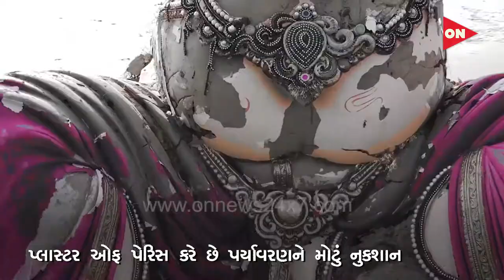પ્લાસ્ટર ઓફ પેરિસ પર્યાવરણ માટે ખતરનાક !? માટીની મૂર્તિઓ કેવી રીતે મેળવશો? No PoP | Save Nature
પ્લાસ્ટર ઓફ પેરિસ પર્યાવરણ કેવું કરે છે નુકશાન । માટીની મૂર્તિઓ કેવી રીતે મેળવશો?

કેમેરા: અમ્માર બખાઈ - ઓન ન્યુઝ

જોતા રહો ઓન ન્યુઝ, સોરઠનું નંબર 1 મીડિયા નેટવર્ક

તહેવારો ની ઉજવણી સાથે પર્યાવરણને પણ બચાવીએ

પ્લાસ્ટર ઓફ પેરિસ કરે છે પર્યાવરણને મોટું નુકશાન

પ્લાસ્ટર ઓફ પેરિસ મૂર્તિ ના ખરીદો, માટીની મૂર્તિઓનો આગ્રહ રાખો

કુદરતી પર્યાવરણ બચાવવા માટે માટીની મૂર્તિઓ નુજ સ્થાપન કરો

વસુંધરા નેચર ક્લબ બનાવે છે માટીની મૂર્તિઓ

ગિરનાર ના અદભુત અને અલૌકિક કુદરતી સંપદાનું સહુ સાથે મળીને જતન કરીયે

વસુંધરા નેચર ક્લબ દ્વારા દર વર્ષે બનાવવામાં આવે છે માટીની મૂર્તિઓ

આપ આ માટીની મૂર્તિઓને સહેલાઇ થી ખરીદી શકો છે

મૂર્તિ માટે આપ વસુંધરા નેચર ક્લબ નો સંપર્ક કરી શકો છો

જૂઓ, લોકોએ શ્રી દશામાં ની મૂર્તિઓ ને કેવી રીતે વિસર્જિત કરી

આપણા ઇષ્ટદેવોનું આવું અપમાન ના કરો, કુદરતી સૌંદર્યને ગંદુ ના કરો

લોકો જાણતા કે અજાણતા કરી રહ્યા છે મૂર્તિઓનું ઘોર અપમાન

દરેક ધર્મ કહે છે કે પર્યાવરણ અને કુદરતી સંપદાઓનું જતન કરો

ભૂદેવો પણ વિનંતી કરી રહ્યા છે કે પ્લાસ્ટર ઓર પેરિસની મૂર્તિનું વિશર્જનના કરો

આપ કોમેન્ટ બોક્ષમાં સૂચનો અને આપણા વિચારો લખીને જણાવો

ભવનાથમાં મનપા દ્વારા બનાવવામાં આવ્યો છે એક પવિત્ર વિશર્જન કુંડ

આ વિશર્જન કુંડમાં દામોદરકુંડ, રેવતી કુંડ અને મૃગી કુંડનું પવિત્ર જળનો અભિષેક કરાય છે

આ વિશર્જન કુંડમાં ગિરનાર ક્ષેત્રના સાધુ સંતોના હસ્તે થાય છે મૂર્તિઓનું વિશર્જન

આવો સાથે મળીને એક સ્થળેજ ગણપતિ દાદાની મૂર્તિનું વિશર્જન કરીયે

મહાનગરપાલિકા, વન વિભાગ અને પોલીસ વિભાગના સહયોગથી દર વર્ષે ખાસ વ્યવસ્થા

વસુંધરા નેચર ક્લબના સદ્દવિચારથી સહુ સાથે મળીને બચાવીએ પર્યાવરણને

પર્યાવરણ બચાવવાના આ મહા અભિયાન સાથે જોડાઓ અને સહકાર આપો

કોઈપણ શ્રદ્ધાળુ પ્લાસ્ટર ઓફ પેરિસની મૂર્તિઓ કુદરતી જળાશયોમાં વિશર્જન ન કરે એવી વિનંતી

અમે દરેક સોસીયલ મીડિયા પ્લેટફોર્મ ઉપર છીએ, આપને  વિનંતી છે કે અમારે સાથે જોડાવ અને પર્યાવરણ ને બચાવો

"ઓન ન્યૂઝ 24x7" માં આપનું હાર્દિક સ્વાગત છે. જો, આ વિડિઓ પસંદ આવ્યો હોય તો લાઈક કરો, શેર કરો અને સબ્સ્ક્રાઇબ કરો, ઝડપથી આપના સૂચનો અને મંતવ્યો લખી જણાવો, અમો ટૂંક સમયમાં સોરઠનું સૌથી આધુનિક સોશિયલ મીડિયા નેટવર્ક શરુ કરી રહ્યા છીએ,

હું પણ પત્રકાર...
હા, આપ પણ પત્રકાર બની શકો છો... અમારી સાથે જોડાવા અમારો સંપર્ક કરો